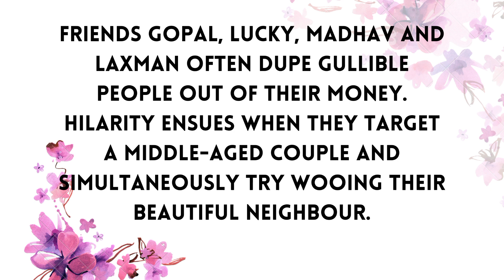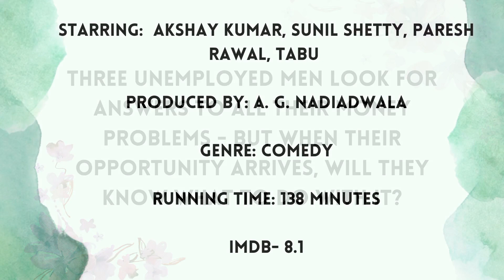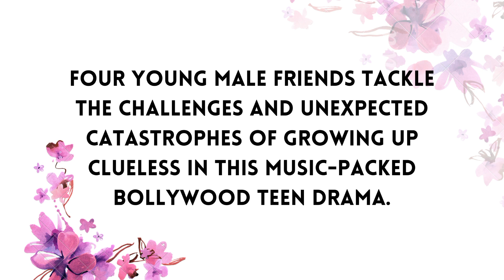Top 5 Comedy Movies In Hindi |Part-1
Hello, Friends👭 Welcome to Top 5 Comedy Movies🎬 |Part-1|. Today There are 5 Comedy Movies🎭 For You.

Hindi comedy movies are a popular genre of Indian cinema that are known for their light-hearted, humorous tone and entertaining storylines. These movies often feature a mix of slapstick humor, witty one-liners, and situational comedy.

These movies typically revolve around a group of characters who find themselves in amusing and often absurd situations. The films often tackle social issues in a humorous manner, and the dialogue and performances by the actors are often a highlight.

Hindi comedy movies are a beloved genre in India and are enjoyed by audiences of all ages. They provide a fun and entertaining escape from the stresses of everyday life and are a great way to unwind and laugh with friends and family.